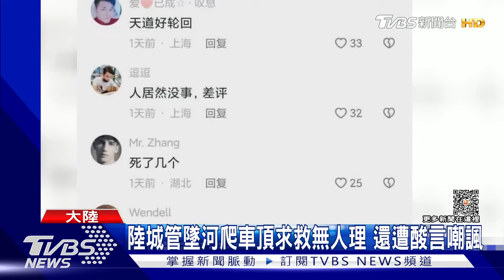陸城管墜河爬車頂求救無人理 還遭酸言嘲諷｜TVBS新聞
大陸城管，是負責管理街道秩序和整潔的一個職位。但因為多年來，不斷發生城管"暴力執法"案件，導致多數民眾對城管非常不友善。日前江蘇一輛城管車意外墜河，3名城管站在車頂求救，但旁觀的一群人居然沒人願意伸出援手，雖然3人最後順利脫困，但事件在大陸引發極大討論。